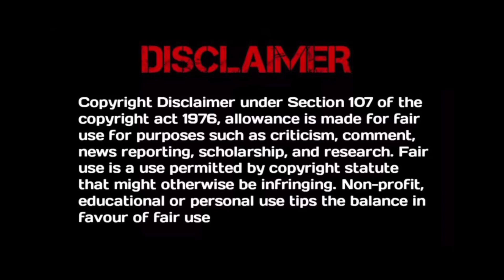My deskmate 💘 School famous Bad Boy ❤️ Cute girl | You are desire |Episode 23,24,25 in Telugu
My Deskmate 💘 School famous Bad Boy ❤️cute girl | You are desire | Explained in Telugu

you are desire explained in Telugu
you are desire Chinese drama
you are desire Chinese drama explained in Telugu